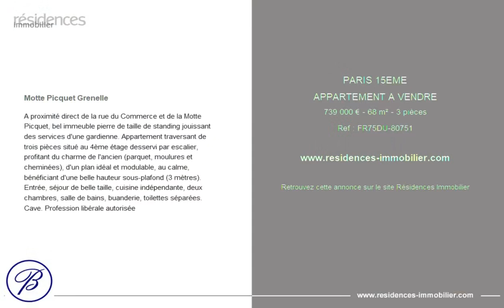PARIS 15ÈME - APPARTEMENT A VENDRE - 739 000 € - 68 m² - 3 pièce(s)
Référence : FR75DU-80751

Motte Picquet Grenelle

A proximité direct de la rue du Commerce et de la Motte Picquet, bel immeuble pierre de taille de standing jouissant des services d'une gardienne. Appartement traversant de trois pièces situé au 4ème étage desservi par escalier, profitant du charme de l'ancien (parquet, moulures et cheminées), d'un plan idéal et modulable, au calme, bénéficiant d'une belle hauteur sous-plafond (3 mètres). Entrée, séjour de belle taille, cuisine indépendante, deux chambres, salle de bains, buanderie, toilettes séparées. Cave. Profession libérale autorisée

Cette annonce vous est proposée par l'agence BRETEUIL IMMOBILIER DUQUESNE

|2843451|